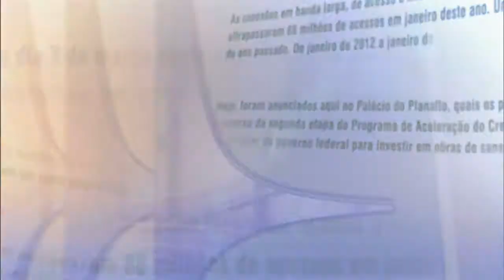Direto do Planalto - 26 de janeiro